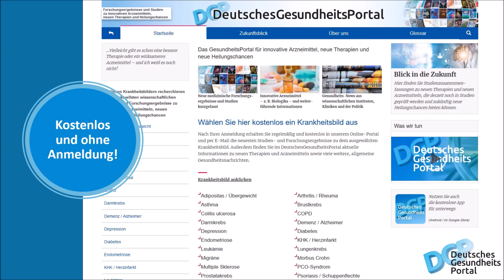Was wir tun - DeutschesGesundheitsPortal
Das DeutscheGesundheitsPortal stellt Forschungsergebnisse und Studien zu innovativen Arzneimitteln, neuen Therapien und Heilungschancen vor.

Unser Ziel ist, dem Patienten den Therapiefortschritt und die neuesten Behandlungsmethoden transparent zu machen. Patienten sollen innovative Behandlungsmethoden und neue Therapiemöglichkeiten selbstbewusst einfordern und den Arzt aktiv auf Vorteile und Möglichkeiten solcher Verfahren ansprechen.

Dazu recherchieren unsere WissenschschaftlerInnen täglich zu 20 schweren, meist chronischen Erkrankungen, in einer Vielzahl von Datenbanken und fassen interessante Publikationen versändlich in deutscher Sprache zusammen.

Wir möchten Ihnen mit diesem Service regelmäßig neue wissenschaftliche Studienzusammenfassungen, die wir für relevant halten, zur Verfügung stellen.

Dieser Service ist kostenlos. Keine Registrierung ist notwendig.